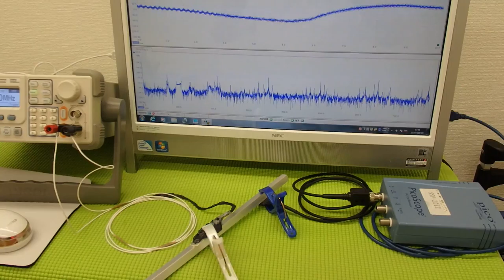対象物に伝搬する超音波振動の測定・解析による「表面検査技術」